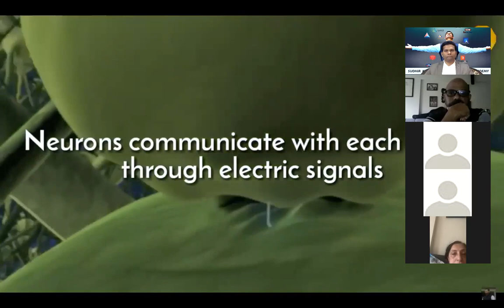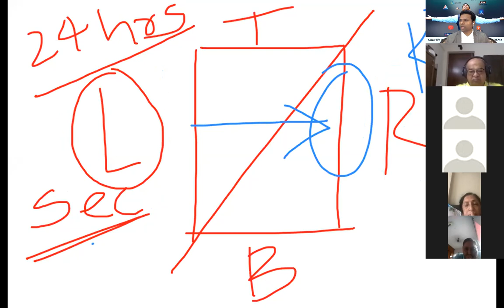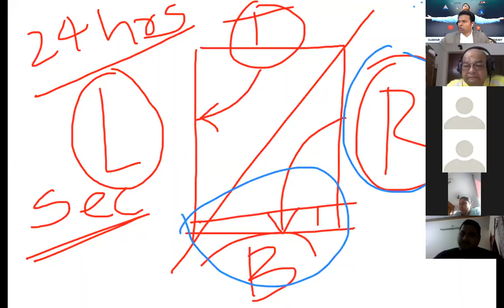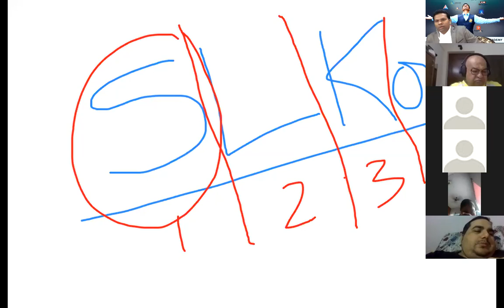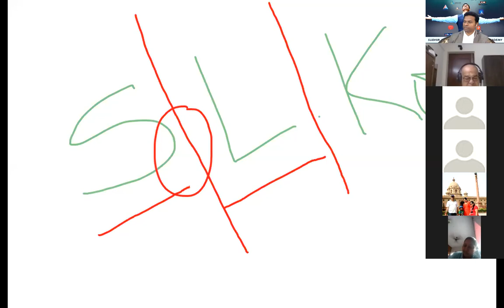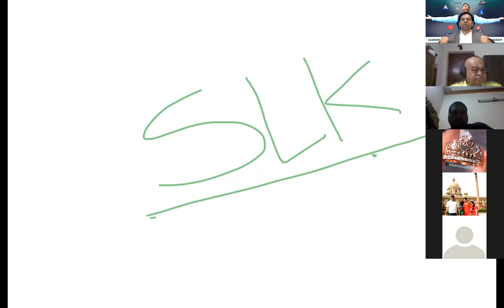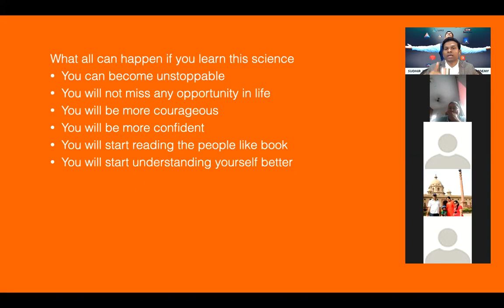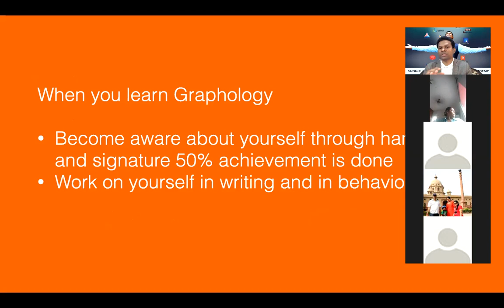Various types of Signature analysis and Graphology Discussion on 12th July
Mr. Sudhir Kove is the founder of Sudhir Kove Life Transformation Academy and recognized as ‘The Logo Guru’.